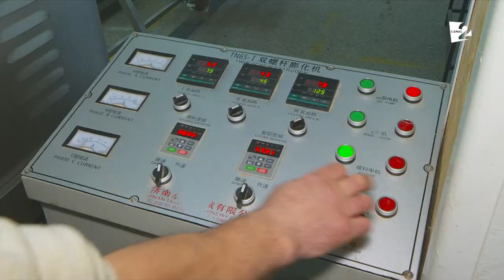Prima afacere cu fulgi din cereale din REPUBLICA MOLDOVA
Angela Sobol este cea care a lansat o afacere de succes cu... fulgi din cereale. Vezi și tu cum i-a reușit!